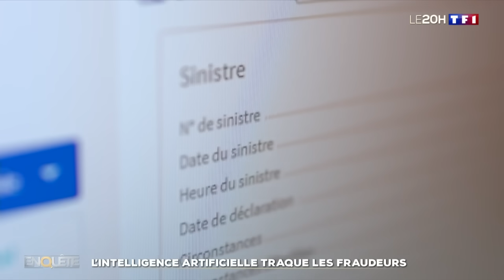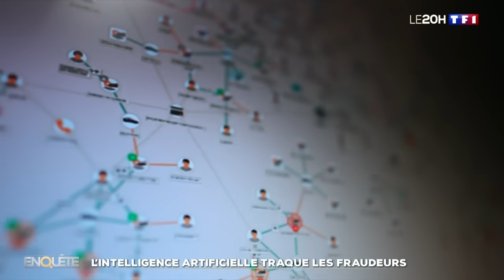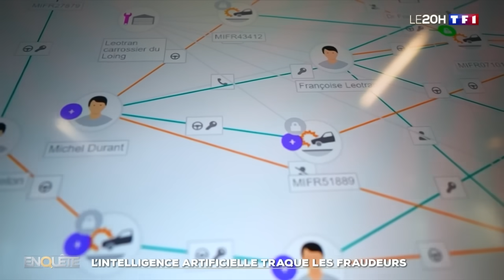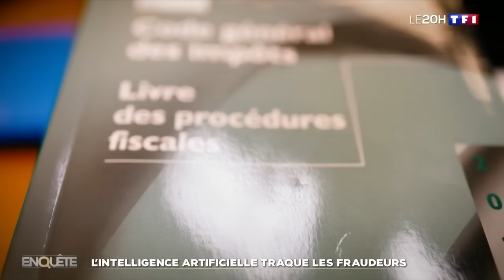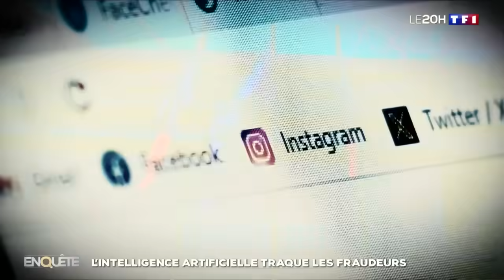Enquête - Comment l'intelligence artificielle traque les fraudeurs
Les assureurs, les banquiers et les services fiscaux n'hésitent plus à faire appel à l'intelligence artificielle pour se protéger.